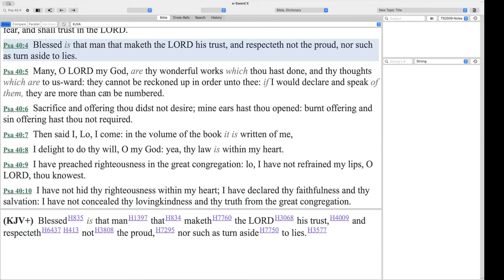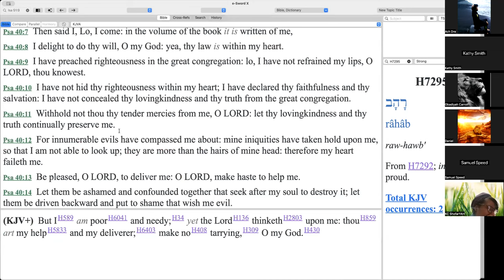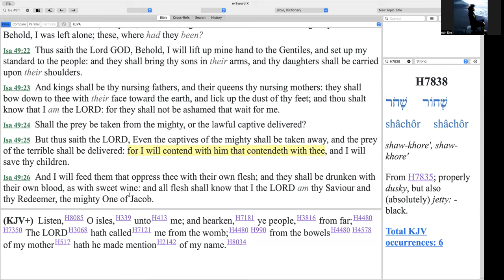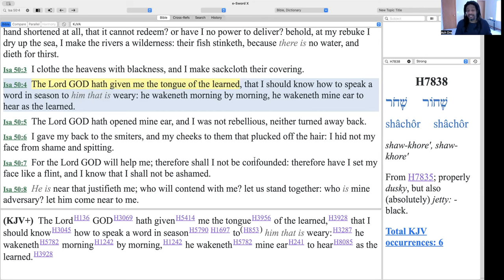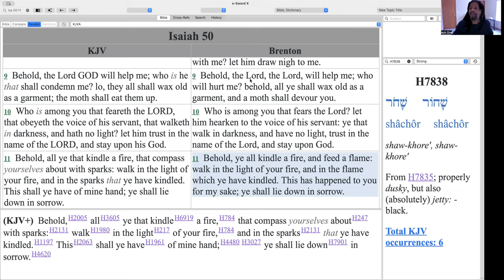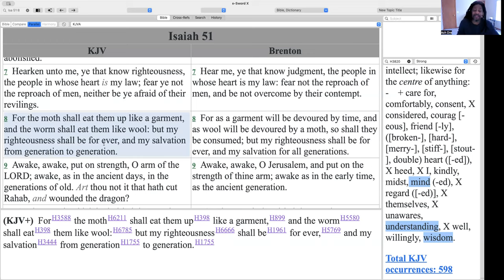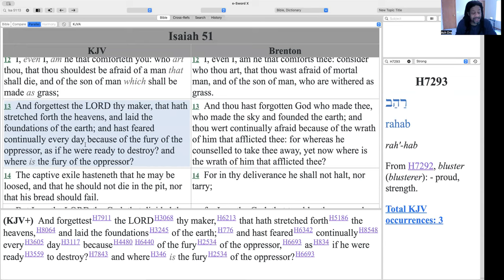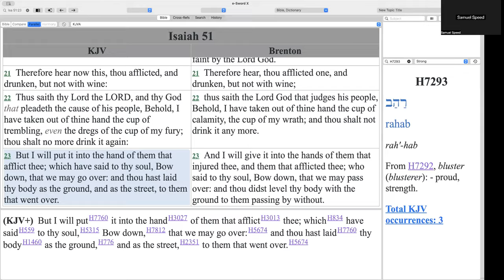The Prophet Isaiah(YeshaYahu) chapters 50 & 51: Obedience to The Character of The Name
Shabbat Scripture Reading of Isaiah 50 & 51